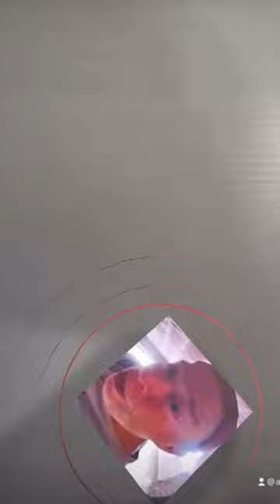One, two, buckle my shoe three, four…